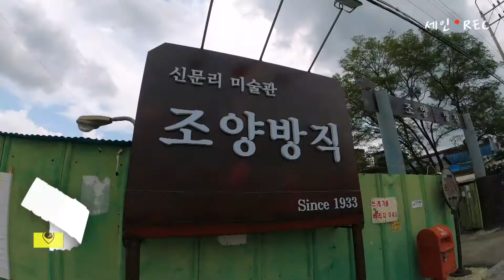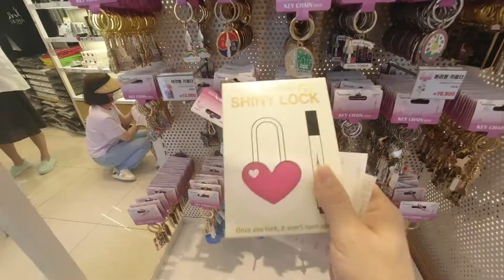[VIVA청춘다이어리] 나를 '술 푸게'하는 것들